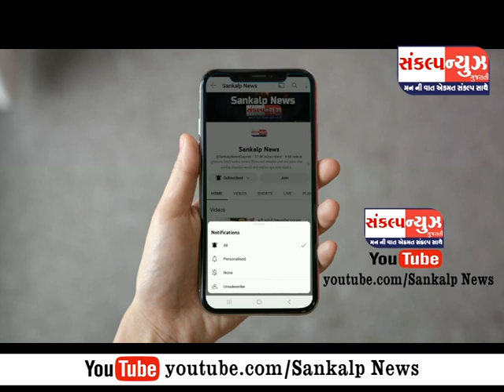ઉદવાડા-રેંટલાવ હાઇવે પર સેલવાસ થી સુરત કાર માં દારૂ લઇ જતા 1 ને પોલીસે પકડી પાડ્યો...